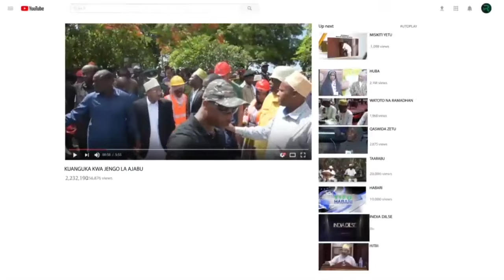MOTO KILUPI!SIJAMSAMEHE MANSOUR-AJE AKATAE KAMA MIMI NASEMA UONGO INUKA USEME KILUPI UNASEMA UONGO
Tazama jinsi tamthilia inavyoendelea katika kipindi hiki kikali cha Moto Kilupi! Mansour anakataa kukubaliana na simulizi huku Inuka akisimama kidete katika ukweli wake. Je, Mansour ataendelea kukanusha tuhuma hizo au hatimaye atakuja safi? Usikose kutazama matukio mapya katika kipindi hiki kali cha Inuka Unasema Kilupi!

MOTO! MANSOUR ANAKATAA KUKUBALIANA NAYO - INUKA UNASEMA KILUPI

Mansour anakataa kurudi nyuma katika mjadala mkali - hutaamini msimamo wa ujasiri anaochukua!